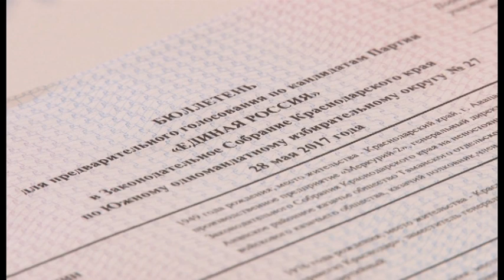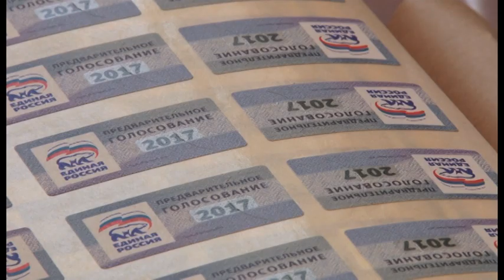Новости "Анапа Регион" от 24 мая 2017 года